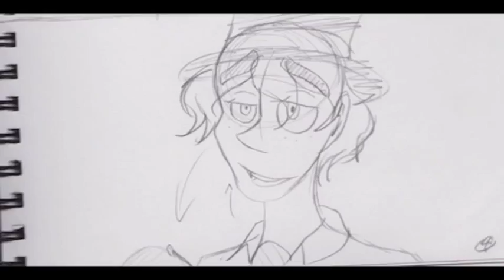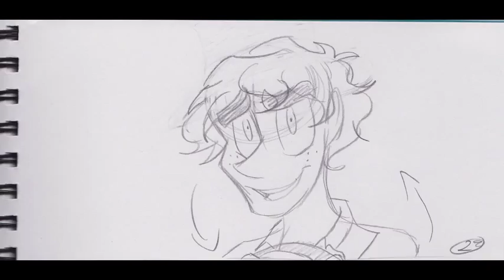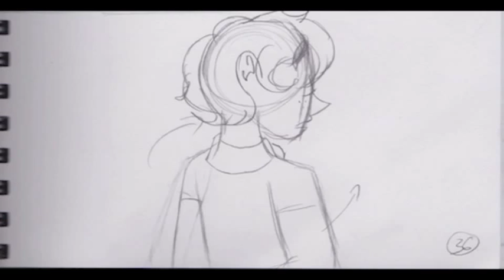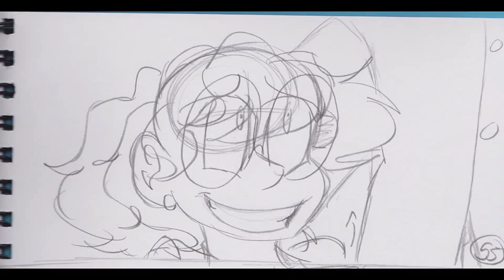Wonderful Animatic (Wicked -- Beth the Ghost)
A little animatic/storyboard video I made a while back of the song Wonderful from Wicked, with my friend and I's OCs from Tumblr! Mine is Beth and hers is Ghost.

The original animatic was uploaded on my Tumblr about 4 months ago, but I'm pretty happy with this one so I decided to share it as my first video on here! Enjoy!